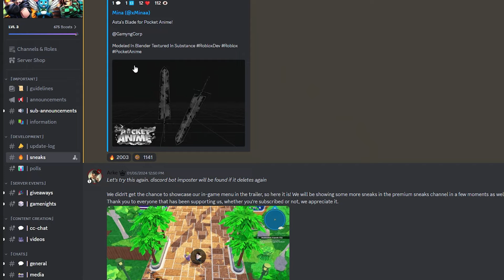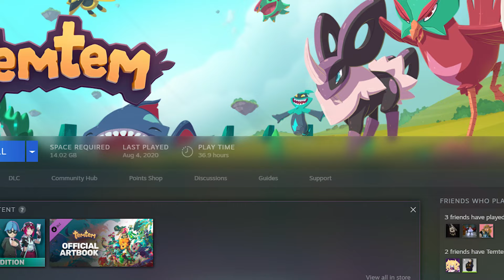The Best Upcoming Roblox Anime Game of 2024 Arrives SOON!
If you are not aware TESTING for The Best Upcoming Roblox Anime Game of 2024 Pocket Anime is only a few WEEKS! Away. With this news there is also not going to be a media ban on the testing / early access gameplay so we will be covering it..